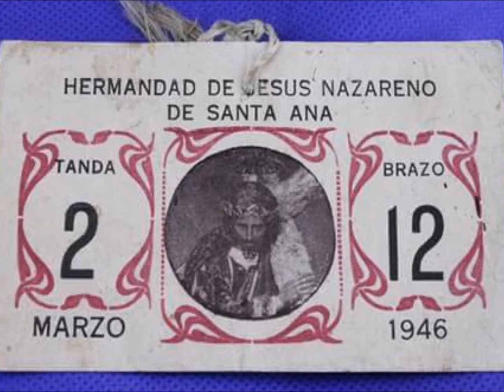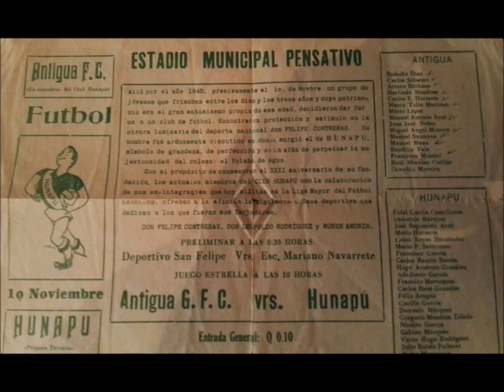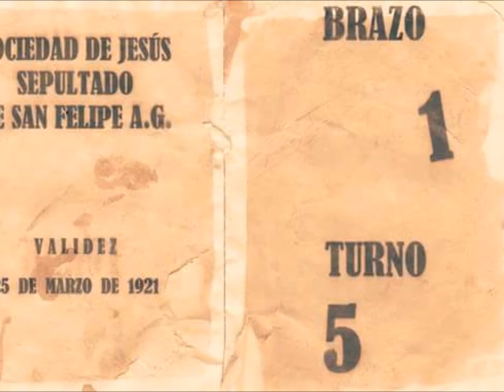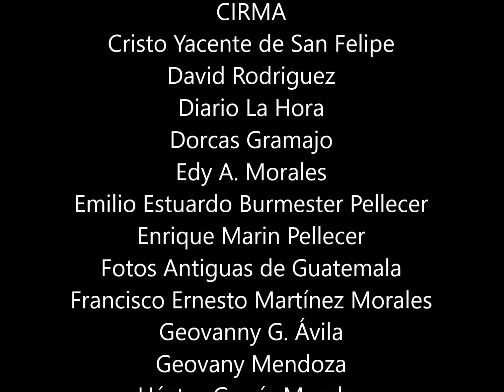Fotos Antiguas de La Antigua Guatemala IX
Todas las imágenes aportadas antes de 1977 por los
Colaboradores del Grupo en Facebook.
Uno de los objetivos es valorar los esfuerzos y trabajo de  los fotógrafos, donde en los días de hoy,  hace que nuestro Patrimonio Mundial declarado por la UNESCO, 26 octubre de 1979,
siempre esté más cuidada y protegida.
El legado de Nuestra Historia, es Tu Historia. Nuestra Historia.
Cuídala, Protegela, Consérvela, Ámala.